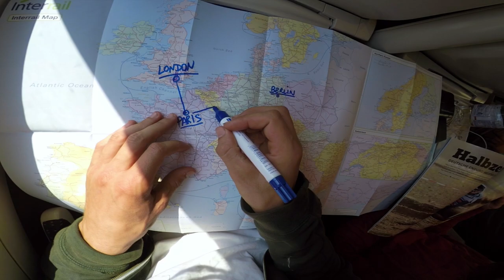GoPro: BMX Euro Trip with Simone Barraco & Stefan Lantschner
Simone Barraco and Stefan Lantschner ride BMX throughout Europe with their Interrail pass, meeting up with friends along the way to see the sights and ride unique spots in London, Paris, Berlin, and Rome.

Music

Johnny Cat
"Ancient Lover"
"Red Dress"

Alexander Spit
"Low Rider"

The Knitts
"Sorry Sunny"